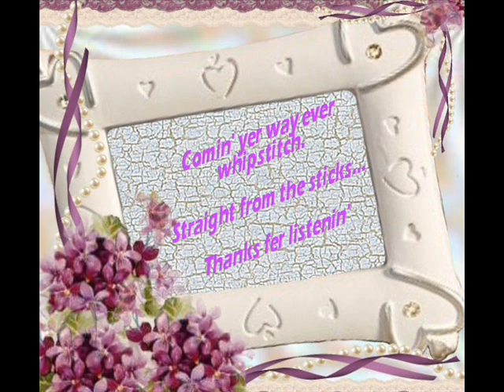There She Goes Durwood Haddock